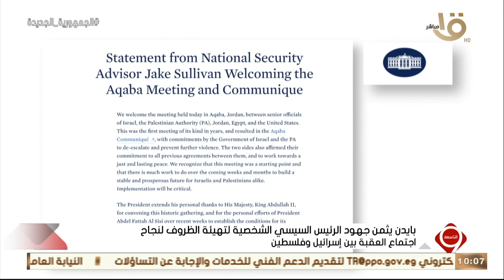التاسعة | بايدن يثمن جهود الرئيس السيسي لتهيئة الظروف لنجاح اجتماع العقبة بين إسرائيل وفلسطين